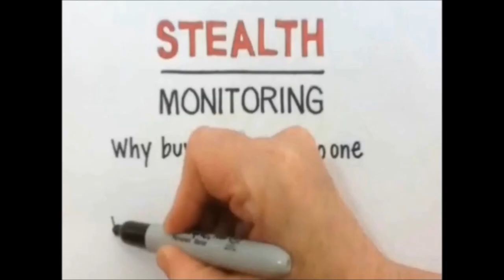April 2014 Catch of the Month - Mailbox Breakins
The latest catch of the month video from Stealth Monitoring demonstrates our ability to deter unwanted activity in apartment communities nationwide. At 2:51 am our trained operators spot an individual attempting to open the mailboxes used by the surrounding apartment complex. The fact that this person attempts to open a large number of boxes scattered across the mail room looks suspicious and our trained operators immediately notify the police. Mailboxes are a common target within apartment complexes because they can be used to gain access to credit cards, paychecks and personally identifiable information.12 minutes later! as the suspects are attempting to leave the police catch them by surprise. Stealth monitors apartment complexes all over the country to help prevent vandalism, recoup gate damages, spot crime and reduce guard expenses. Contact stealth monitoring to have your cameras watched.